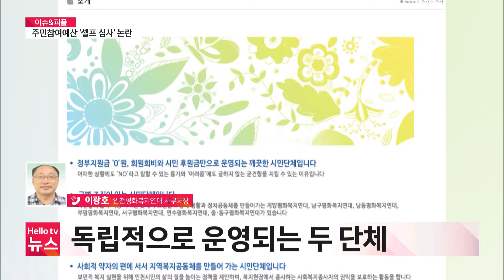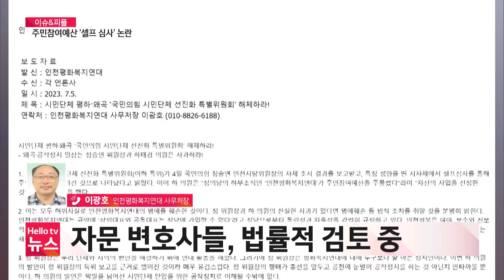[이슈&피플] 주민참여예산 '셀프 심사' 논란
국민의힘 하태경 의원이 시민단체 선진화 특별위원회 회의에서 인천 평화복지연대가 정의당의 하부조직이라고 발언한 것과 관련해 해당 시민단체가 법적 대응을 예고했습니다.인천평화복지연대는 어떤 시각인지 이광호 사무처장 연결해 직접 들어보겠습니다.